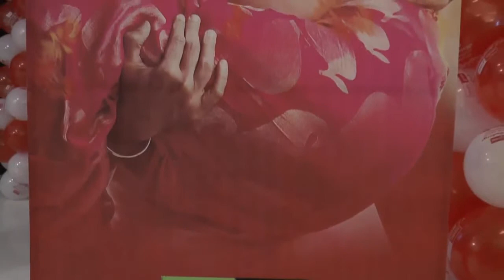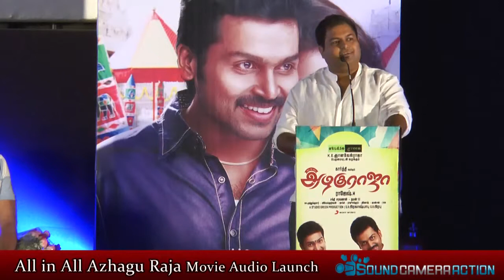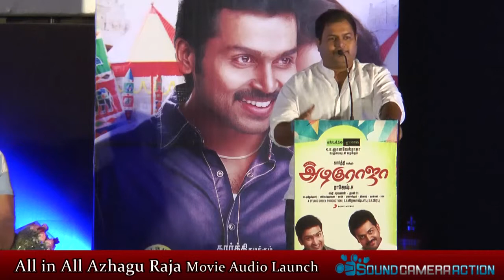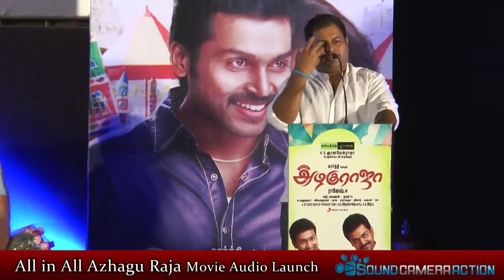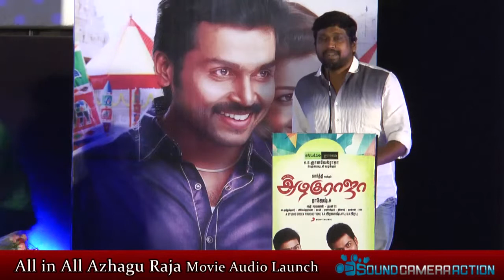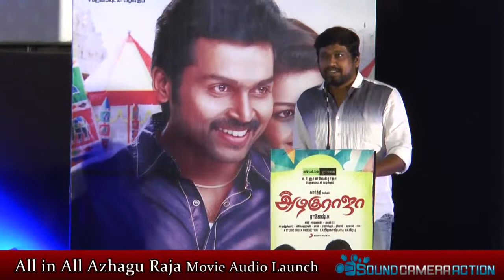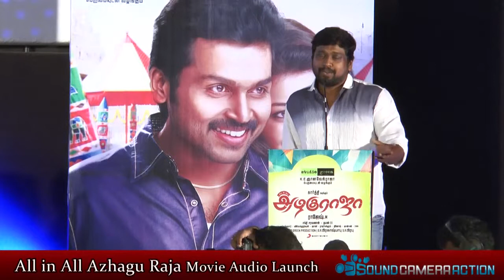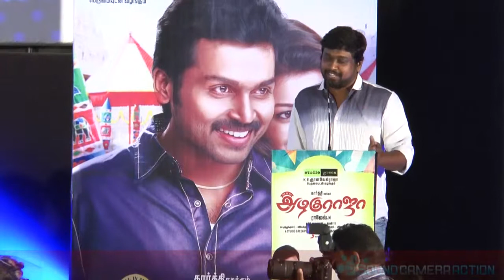All in All Azhagu Raja Audio Launch [Sound Camera Action]